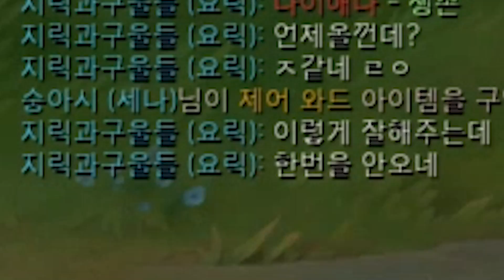게임시작 6분만에 터트리는 샤코, 조재원 장인초대석 [테스터훈]